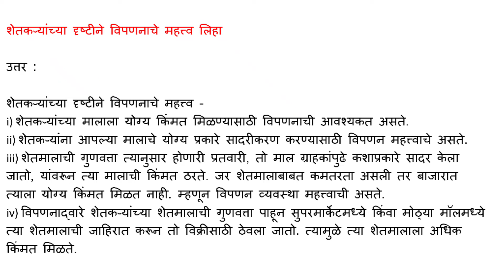शेतकऱ्यांच्या दृष्टीने विपणनाचे महत्त्व लिहा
उत्तर :

शेतकऱ्यांच्या दृष्टीने विपणनाचे महत्त्व -

i) शेतकऱ्यांच्या मालाला योग्य किंमत मिळण्यासाठी विपणनाची आवश्यकत असते.

ii) शेतकऱ्यांना आपल्या मालाचे योग्य प्रकारे सादरीकरण करण्यासाठी विपणन महत्त्वाचे असते.

iii) शेतमालाची गुणवत्ता त्यानुसार होणारी प्रतवारी, तो माल ग्राहकांपुढे कशाप्रकारे सादर केला जातो, यांवरून त्या मालाची किंमत ठरते. जर शेतमालाबाबत कमतरता असली तर बाजारात त्याला योग्य किंमत मिळत नाही. म्हणून विपणन व्यवस्था महत्त्वाची असते.

iv) विपणनाद्वारे शेतकऱ्यांच्या शेतमालाची गुणवत्ता पाहून सुपरमार्केटमध्ये किंवा मोठ्या मॉलमध्ये त्या शेतमालाची जाहिरात करून तो विक्रीसाठी ठेवला जातो. त्यामुळे त्या शेतमालाला अधिक किंमत मिळते.